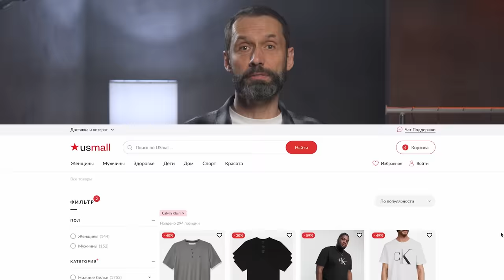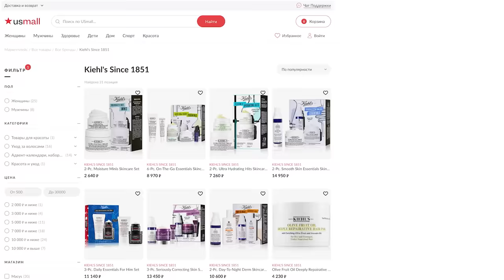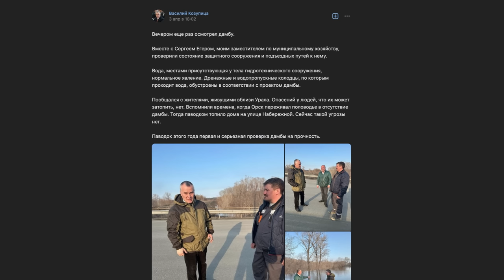Потоп в Оренбурге и Орске: с места событий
В Орске по-прежнему все затоплено водой: магазины, жилой сектор, остановки, машины — все смыло.

Эвакуируясь из зоны подтопления, люди зачастую не успевали даже взять с собой вещи — только документы и лекарства. Пострадавшие говорят, что от их домов сейчас фактически ничего не осталось: когда вода уйдет, нужно будет обдирать все до кирпича и строить заново. Где взять на это деньги, учитывая размеры выплат от властей региона, — не очень понятно.

Илья Егоров приехал в Орск и Оренбург и поговорил с людьми, которые здесь живут: что они думают, кого они винят в произошедшем? Как можно было это предотвратить и что делать сейчас? Смотрите в новом выпуске «Контекста»

Содержание:
0:00 Начало
2:57 Мы в Орске - городе, наполовину ушедшем под воду
5:30 Пострадавшие рассказывают о наводнении
7:30 О прорыве дамбы не предупредили вовремя?
8:47 Мародерство
9:28 Местные спасают домашних животных
10:43 Выплаты пострадавшим
14:07 Мы у той самой дамбы
15:30 Орчане против мэра
16:30 Про губернатора
17:53 Версия с грызунами
19:19 Пункты временного размещения
22:38 Что это вообще за город - Орск?
24:45 Ситуация в Оренбурге
28:17 Почему люди не страховали жилье?
29:17 Конфликт администрации с жителями
30:13 Что в Оренбуржье думают о Путине?
31:20 Чего ждать дальше?

*18:01 - просим прощения за неточность: не построила, а начала строительство